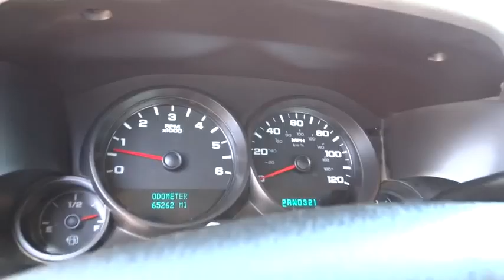2007 Chevrolet Silverado 1500 Carson City, Reno, Yerington, Northern Nevada, Elko, NV 15-0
2007 Chevrolet Silverado 1500

ABS (4 WHEEL),AIR CONDITIONING,AM/FM STEREO,AUTOMATIC STABILITY CONTROL,CHROME CLAD WHEELS,CHROME CLAD WHEELS_SEATS; FRONT 40/20/40 SPLIT-BENCH; 3-PASSENGER; DRIVER AND FRONT PASSENGER MANUAL RECLINING (AE7),CUP HOLDERS,DRIVER INFORMATION SYSTEM,LOW TIRE PRESSURE WARNING,MULTIPLE AIRBAGS,ONSTAR SYSTEM,POWER DOOR LOCKS,TACHOMETER,TILT WHEEL,TINTED GLASS,TRIP ODOMETER